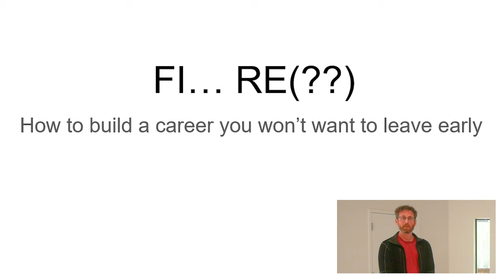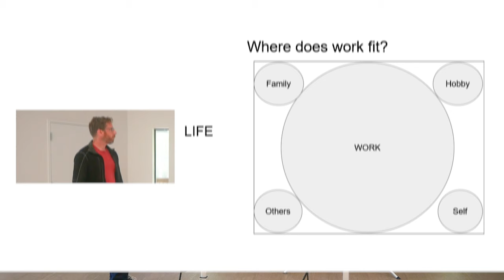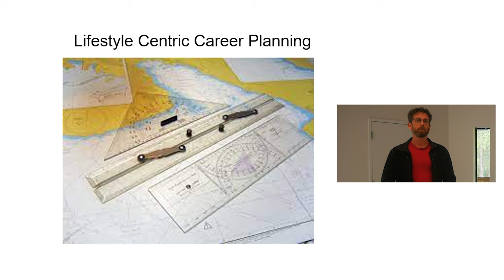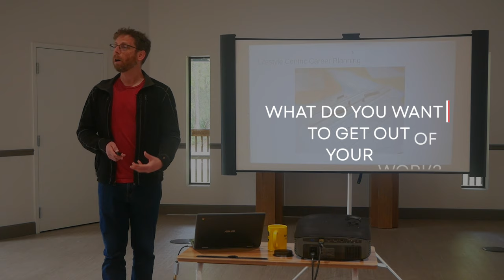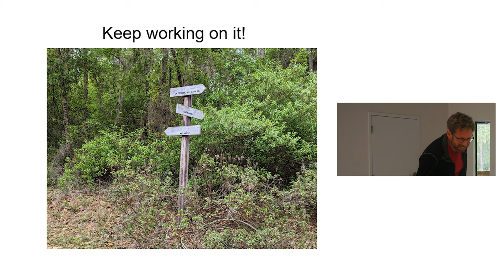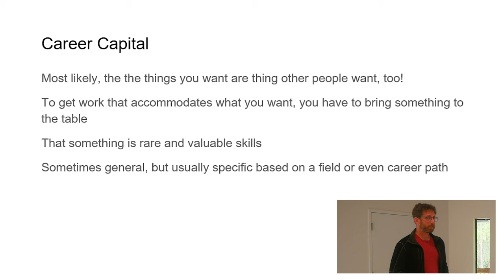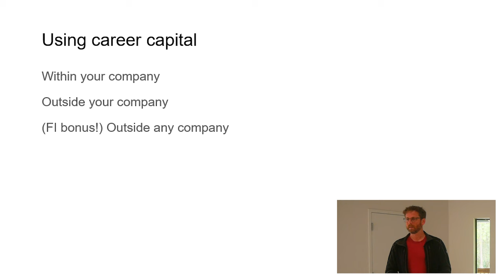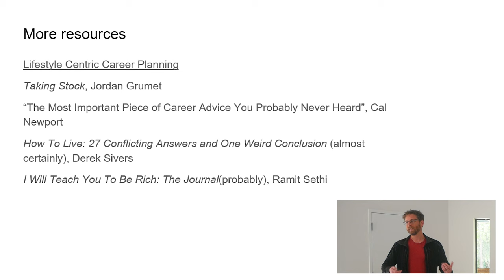How To Build A Career You LOVE and Will NEVER Want to Leave with JT Longino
Are you looking for a career that fits the life you want to live? In this video with JT Longino, we explore how to build a career you won't want to leave, even after achieving financial independence. Don't settle for a job; craft a fulfilling career that lasts a lifetime!

CampFI is a life-changing retreat for people on their journey to financial independence.

Whether you're just curious, working towards or have already achieved financial independence, this event has something for everyone, from various outdoor activities, hanging out and mind-opening sessions. In 2017, Stephen Baughier created this retreat to provide the opportunity for attendees to learn and grow together on their journey of Financial Independence.